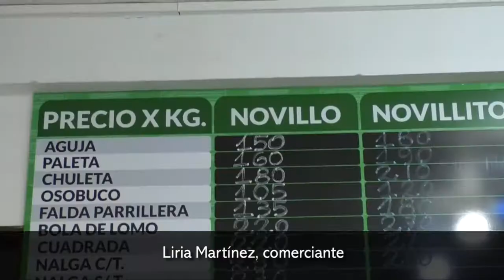Con expectativas de buenas ventas arrancó el Ahora Carne